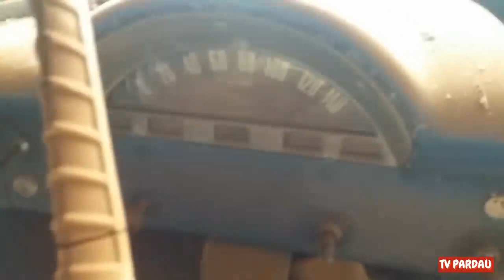Caminhão F600 Abandonado Relíquia Para Projeto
Pardau Comunicações seu canal de Relíquias
Pix do Canal Chave Celular